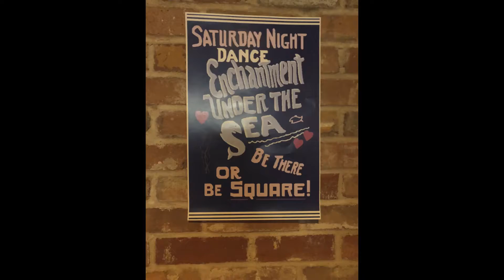Fan Expo Dallas 2018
FAN  EXPO  DALLAS  2018   featured Jason Momoa(Aqua Man),  Ben  Affleck(Batman-BVS, Justice League), Paul Reubens(Pee Wee Herman), Billy Dee  Williams(Lando-Original  Star Wars Trilogy), and  Val Kilmer(Batman- Batman Forever)!!!